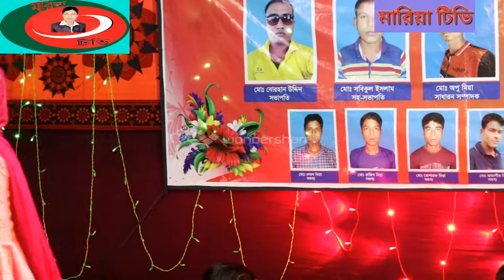শিল্পী-সাথী সরকার,তোমি কত বছর পর আইয়া আমায় একটু খানি দেকা দিয়া এই দুখিনিরে কান্দা্ইয়া ।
মারিয়া টিভি একটি ইউটিউব চ্যানেল ।আপনাদের মনোরঞ্জনের জন্য আমাদের এই ক্ষুদ আয়োজন ।আমাদের অনুষ্ঠান যদি ভাল লাগে তাহলে আমাদের চ্যালেটটি সাবস্কাইব করে আমদের পাশে থাকুন। ধন্যবাদ সবাইকে।